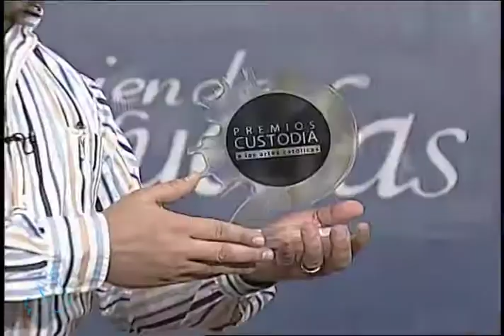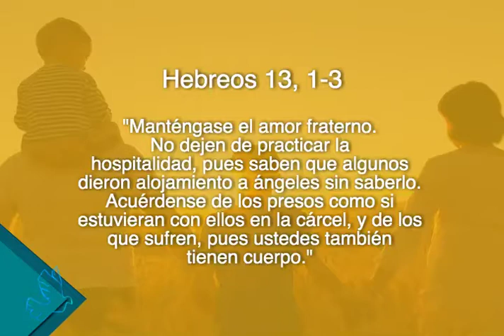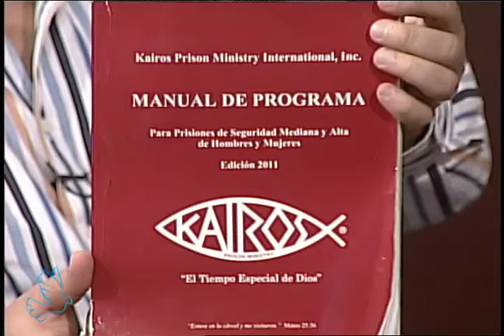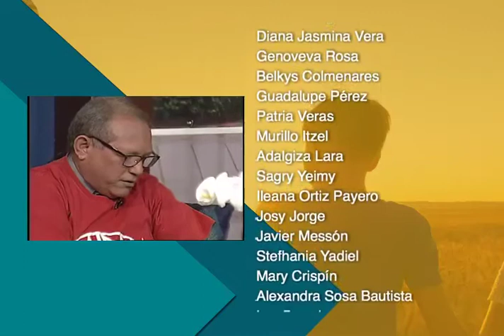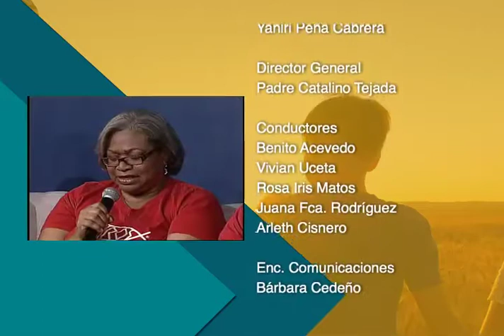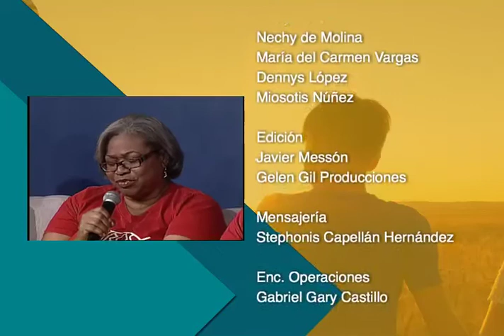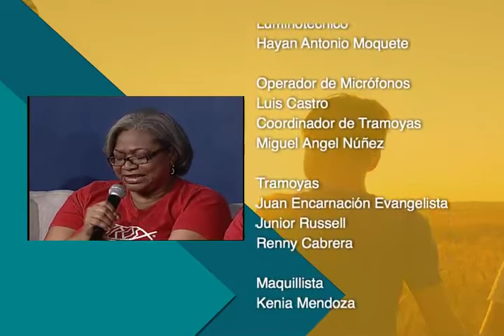Siguiendo Sus Huellas 31 3 19. Reinserción en la sociedad de los privados de libertad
«Reinserción en la sociedad de los privados de libertad».

Quien comete un delito es separado de la sociedad, a los fines de ayudarle a rectificar su conducta; sin embargo, en muchos casos, esto no ocurre.

Esta semana en Siguiendo Sus Huellas conversaremos sobre qué estamos haciendo como sociedad para ayudar a reinsertar a los privados de libertad.

Nuestros Invitados:
Lic. Elizabeth Rodríguez, miembro de la comisión de cárceles de la Defensa Pública, y el Ministerio KAIROS de visita a las cárceles.

¡Un programa muy edificante y lleno de esperanza que no te puedes perder!

Domingos 1pm por Supertv55, supertv55.tv

Domingos 6pm y martes 7pm por La Voz de María, Canal 42 de Altice, 30 de Claro, y